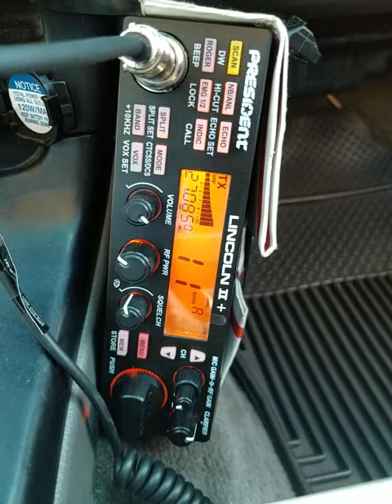02-04-2022 ModSqd BudLite/LA ByuBoy/LA PushPull/AL